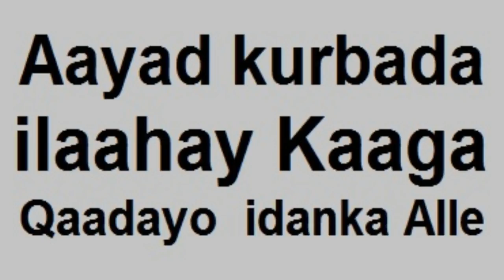Aayad kurbada Alle Kaaga Faydayo oo khayr Dhan kuugu imaanayo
Aayad kurbada Alle Kaaga Qaadayo Dantaadana Kuu Gudaysa
Mucjisooyinka Quraanka